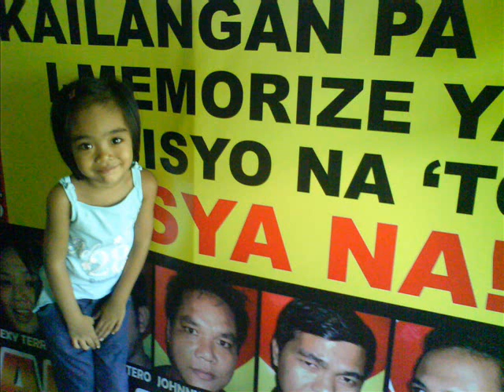mariel jane alamos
ganda ko